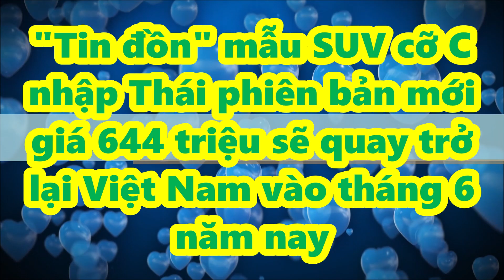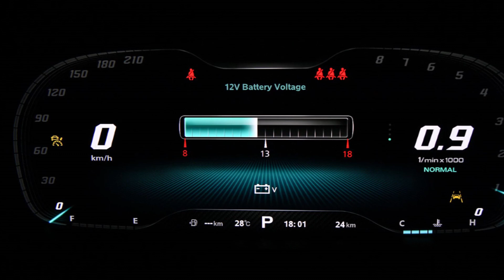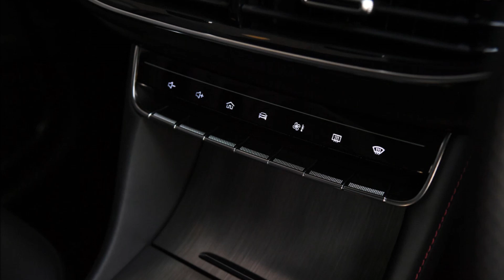"Tin đồn" SUV cỡ C nhập Thái phiên bản mới giá 644 triệu quay trở lại Việt Nam vào tháng 6 năm nay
Khi về Việt Nam, MG HS 2023 có thể sẽ bị cắt bớt trang bị so với xe ở Thái Lan để đảm bảo giá bán cạnh tranh.